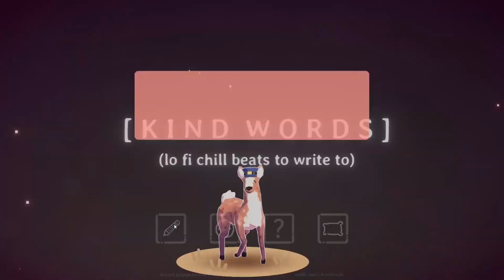Kind Words Wednesday - Ep 3 - Dealing with relationship Trauma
Kind Words Wednesday is where I answer peoples concerns/questions/and queries.  About relationships, mental health, and life.

A game about writing nice letters to real people. Write and receive encouraging letters in a cozy room. Trade stickers and listen to chill music. We're all in this together. Sometimes all you need are a few kind words.

This is about helping people who might have similar questions to those in the game.  If it helps just one extra person seeing some advice...it could help!  Im not a psychologist or help professional, just a guy with some life experience that might be able to offer a different perspective.